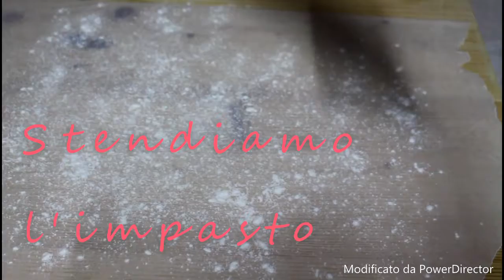Panini cinesi cotti al vapore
Benvenuti su questo canale è interamente dedicato al mondo dei dolci . Ricette facilissime e adatte ad ogni occasione, che possono essere realizzate da tutti sia da chi è alle prime armi ma anche chi non lo è . Benvenuti a tutti gli appassionati di dolci

Ciao a tutti siamo tornate con una nuova ricetta! Ecco a voi i panini cinesi cotti al vapore.Dolce facilissimo da fare, questi paninetti sono buonissimi e sofficissimi , da mangiare a colazione e merenda e se volete potete tagliarli e farcirli con la Nutella!
Siamo sicurissime che piaceranno a tutti grandi e piccini.

Ecco la ricetta
500 gr di farina 00
1 cubetto di lievito di birra
300ml di latte tiepido
50 gr di burro
100 gr di zucchero semolato o di canna
3 cucchiai di cacao in polvere

Preparazione
In una terrina versiamo i 500 gr di farina , sciogliamo il cubetto di lievito nei 300 ml di latte tiepido.Tagliamo a pezzetti il burro e mettiamolo nella terrina con la farina e amalgamiamo il tutto. Al composto di burro e farina uniamo i 100 gr di zucchero ed infine il latte e lievito.
Preparazione panetto

Prepariamo bene il nostro panetto , tagliamolo in 2 parti e in uno mettiamo i 3 cucchiai di cacao e se è necessario aggiungiamo il latte e lasciamo che il cacao si incorpori al panetto.  Facciamo dei tagli sui panetti lasciamoli lievitare entrambi per 1 ora circa .

Realizzazione rotolo
Cospargiamo con un po di farina il nostro piano di lavoro e con l'aiuto di un mattarello stendiamo entrambi i panetti. Con un panello bagniamo con l'acqua entrambi gli impasti .Dopo uniamoli insieme  e iniziamo a formare un rotolo e iniziamo a tagliare in piccole girelle. Lasciamo lievitare per 30 minuti.

Cottura
Mettiamo a bollire una pentola con dell'acqua, appena giunto il bollore posizioniamo la nostra vaporiera sulla pentola e lasciamo cuocere per 20/ 25 minuti.

Panini pronti e buon appetito!

Seguiteci sulle nostre pagine